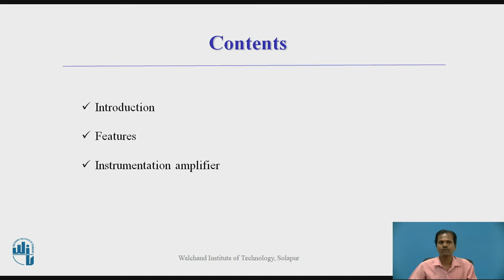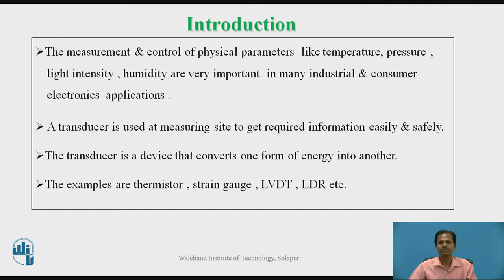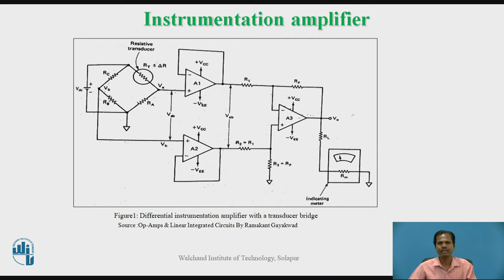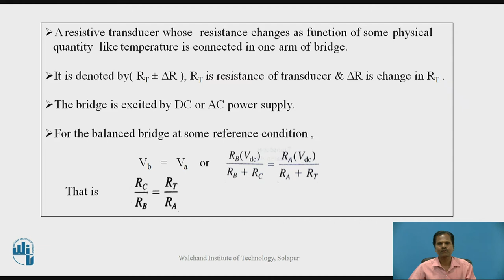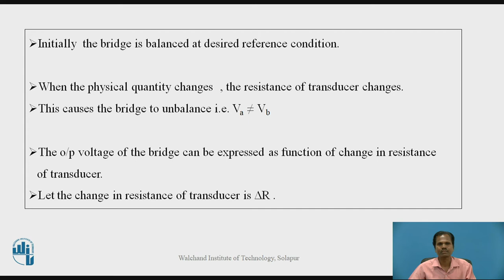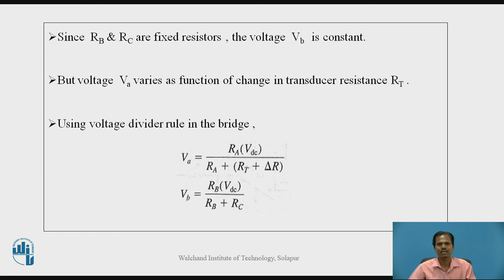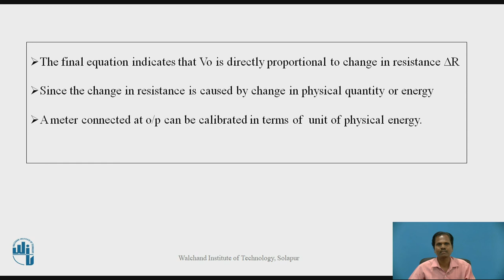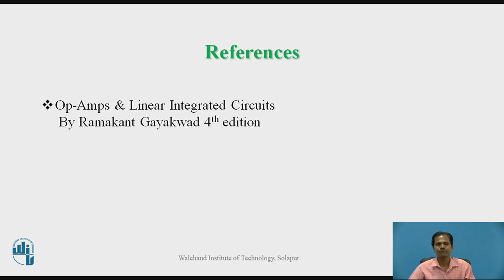Instrumentation Amplifier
Mr  S. V. Aursang
Assistant Professor
Department of Electronics and Telecommunication Engineering